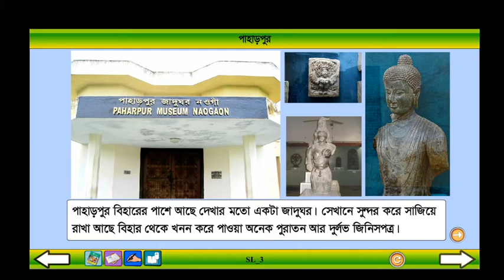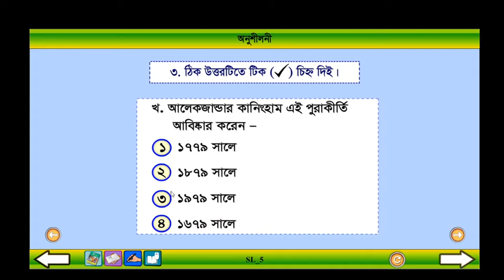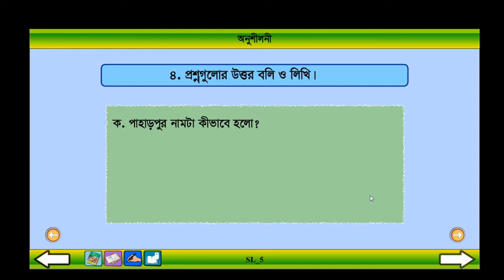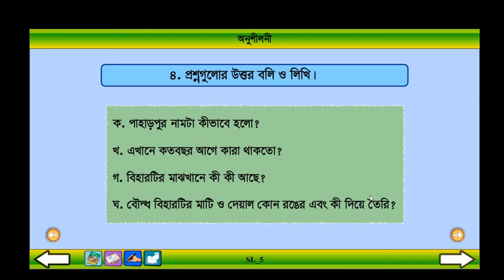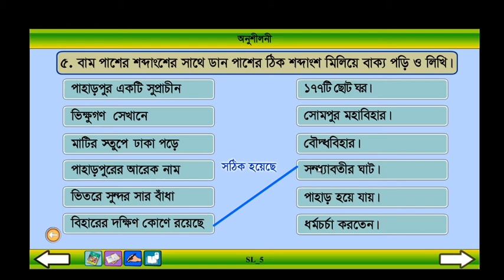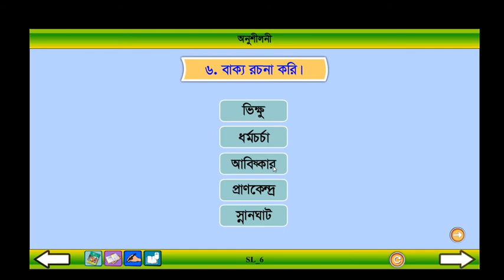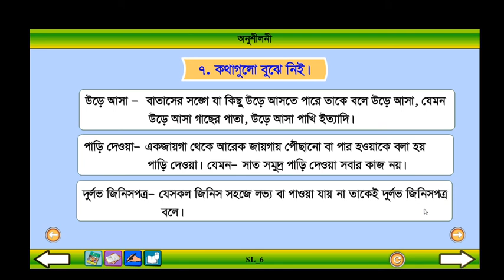Class 4 Bangla Paharpur Part: 2।। বাংলা ৪র্থ শ্রেণি পাহাড়পুর পর্ব : ২